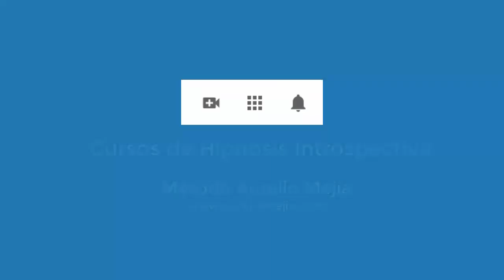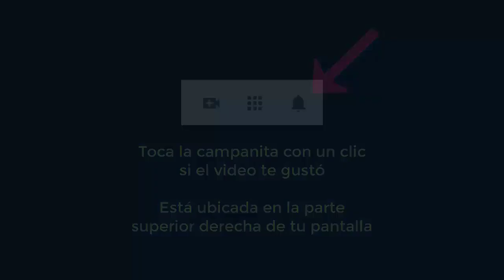4548 Aurelio Mejia. Dolores casusados por artritis en los brazos y piernas, tensión alta, tristezas,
Hipnosis a distancia, en línea por internet, por Aurelio Mejia. Dolores casusados por artritis en los brazos y piernas, tensión alta, tristezas, maltratos mamá.
Envigado, Antioquia, Colombia, 2 septiembre 2020.